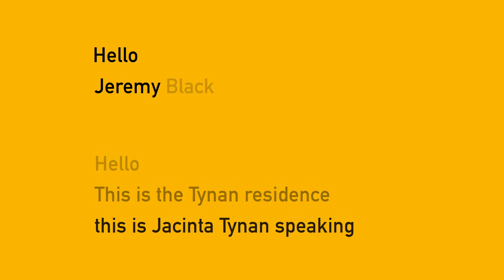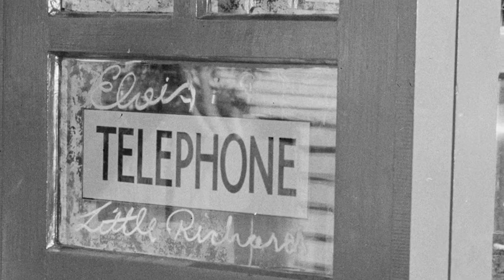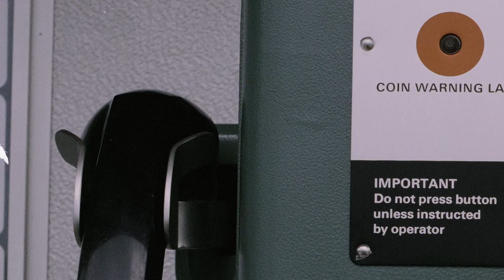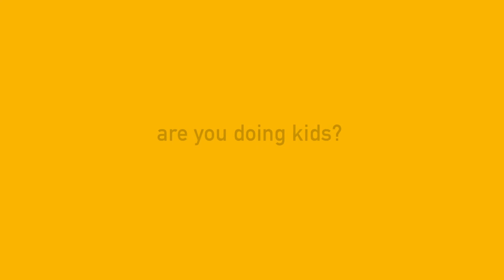Stories Told Through the Archives - Phone with Tim Ross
Australians share their memories of the time before mobile phones with Tim Ross.